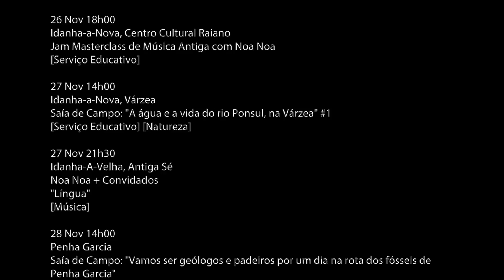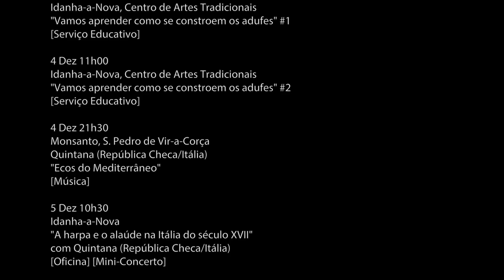SPOT Rádio Antena 2 Fora do Lugar 2015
IV Fora do Lugar 2015, Festival Internacional de Músicas Antigas
Idanha-a-Nova, Portugal, 26 Nov - 12 Dez 2015

Spot Antena 2 (21 Nov. - 12 Dez.)
gravação gentilmente cedida pela RDP Antena 2

Música
Emilio Villalba "La rosa de Florencia" in CD "El doncel del mar" 2014

Um projecto Arte das Musas
com a parceria Município de Idanha-a-Nova

Idanha-a-Nova, Cidade Criativa UNESCO - Música
EFFE - Europe for Festivals Festivals for Europe (EFA/UE)
Portugal Festival Awards 2015 (Nomeado)

Estrutura Financiada por:
Secretaria de Estado da Cultura
Direcção-Geral das Artes

Apoios:
Município de Idanha-a-Nova
Centro Cultural Raiano
Geopark UNESCO Naturtejo
Direcção Regional de Cultura do Centro
Aldeias Históricas de Portugal

Media Partner:
Antena 2

Programa
26 Nov 14h30
Idanha-a-Nova
"Noa Noa vai à escola"
[Serviço Educativo]

26 Nov 18h00
Idanha-a-Nova, Centro Cultural Raiano
Jam Masterclass de Música Antiga com Noa Noa
[Serviço Educativo]

27 Nov 14h00
Idanha-a-Nova, Várzea
Saía de Campo: "A água e a vida do rio Ponsul, na Várzea" #1
[Serviço Educativo] [Natureza]

27 Nov 21h30
Idanha-A-Velha, Antiga Sé
Noa Noa + Convidados
"Língua"
[Música]

28 Nov 14h00
Penha Garcia
Saía de Campo: "Vamos ser geólogos e padeiros por um dia na rota dos fósseis de Penha Garcia"
[Natureza]

28 Nov 17h30
Oledo, Casa do Povo
"Danças tradicionais europeias"
com Caravana
[Oficina]

28 Nov 21h30
Oledo, Salão da Junta de Freguesia
Caravana
"Viagem sem Fronteiras"
[Música] [Baile]

3 Dez 15h00
Idanha-a-Nova
"Vamos construir instrumentos reciclados" #1
[Serviço Educativo]

4 Dez 10h00
Idanha-a-Nova, Centro de Artes Tradicionais
"Vamos aprender como se constroem os adufes" #1
[Serviço Educativo]

4 Dez 11h00
"Vamos aprender como se constroem os adufes" #2
[Serviço Educativo]

4 Dez 21h30
Monsanto, S. Pedro de Vir-a-Corça
Quintana (República Checa/Itália)
"Ecos do Mediterrâneo"
[Música]

5 Dez 10h30
Idanha-a-Nova
"A harpa e o alaúde na Itália do século XVII"
com Quintana (República Checa/Itália)
[Oficina] [Mini-Concerto]

5 Dez 17h00
"Os instrumentos perdidos do Al-Andaluz"
com Emilio Villalba (Espanha)
[Oficina] [Mini-Concerto]

5 Dez 21h30
Aldeia de Santa Margarida, Palheiros do Jardim
Emilio Villalba (Espanha)
"A Viagem de Hasday"
[Música]

10 Dez 15h00
Idanha-a-Nova
"Vamos construir instrumentos reciclados" #2
[Serviço Educativo]

10 Dez 20h00
Idanha-a-Nova
"Jantar pobre"
[Gastronomia]

11 Dez 10h30
"Vamos pôr a mão na massa e aprender a fazer doces tradicionais"
[Serviço Educativo]

11 Dez 14h00
Idanha-a-Nova, Várzea
Saía de Campo: "A água e a vida do rio Ponsul, na Várzea" #2
[Serviço Educativo] [Natureza]

11 Dez 21h30
Pedro Jóia e Quarteto Arabesco
"Paixão Ibérica"
[Música]

12 Dez 10h30
Idanha-a-Nova
"As cordas entre nós"
com Pedro Jóia e Quarteto Arabesco
[Oficina] [Mini-Concerto]

12 Dez 14h00
Segura
Saía de Campo: "No canhão fluvial do Erges, em Segura, quem é quem no admirável reino das plantas?"
[Natureza]

12 Dez 21h30
Idanha-A-Velha, Antiga Sé
Marco Beasley (Itália)
"Il Racconto Di Mezzanotte*"
*O Conto Da Meia-Noite
[Música]